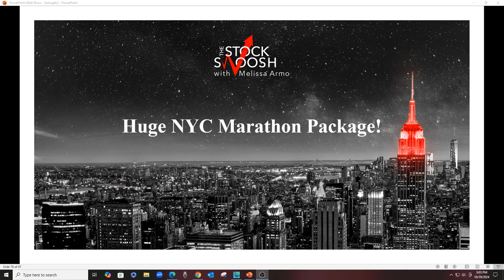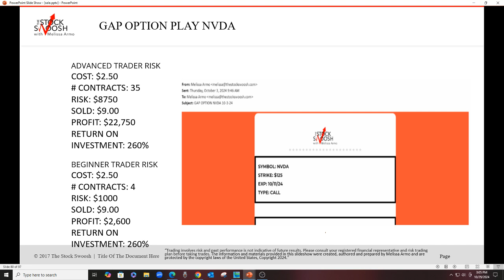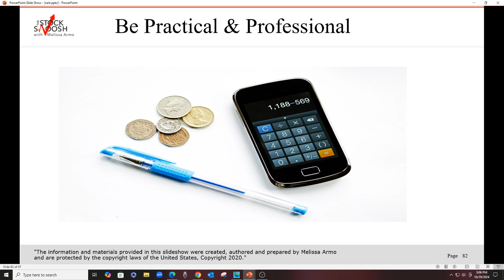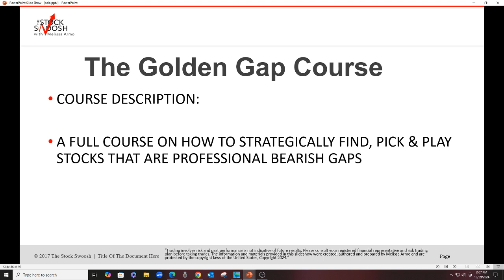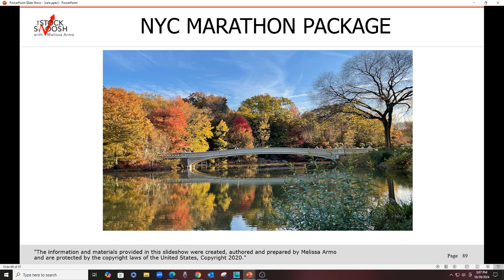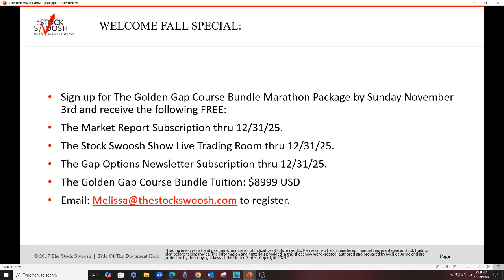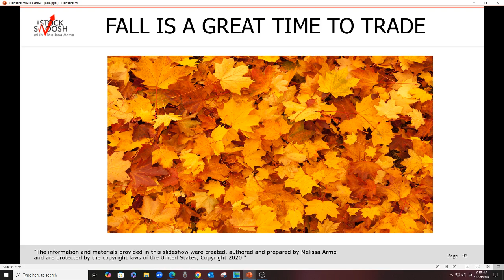Huge NYC Marathon Special